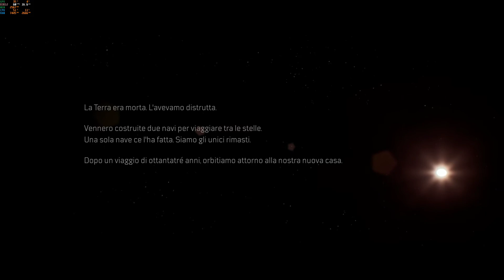Outriders Gameplay ITA #01